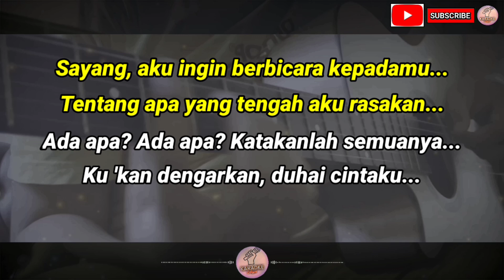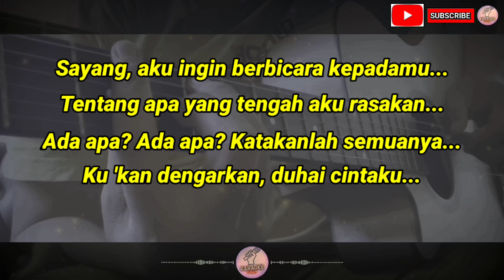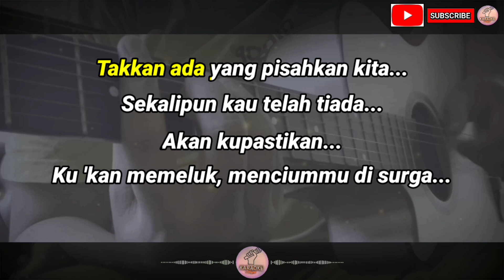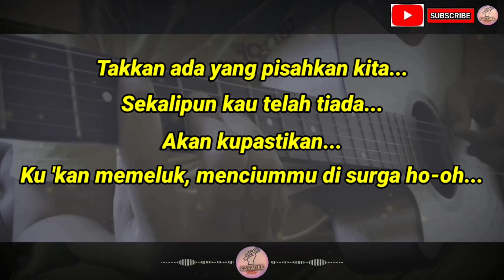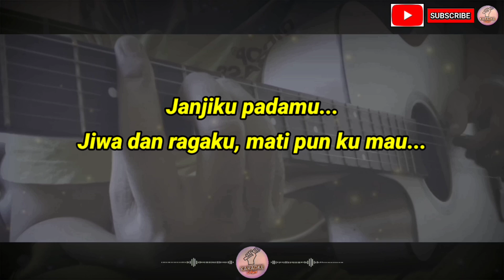Takkan Pisah - Eren (Karaoke) Versi Akustik Tidak Ada Vokal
takkan pisah eren karaoke akustik
karaoke akustik takkan pisah eren
eren takkan pisah karaoke akustik
takkan pisah eren karaoke
karaoke eren takkan pisah

Lirik:
Sayang, aku ingin berbicara kepadamu
Tentang apa yang tengah aku rasakan
Ada apa? Ada apa? Katakanlah semuanya
Ku 'kan dengarkan, duhai cintaku

Bila nanti orang tuamu tak meridhoi dengan
Apa yang kurasakan padamu
Semua orang tua ingin yang terbaik untuk anaknya
Begitu pun orang tuaku

Kau takkan tinggalkanku
Takkan pernah, sayangku
Janjimu, janjiku untukmu

Takkan ada yang pisahkan kita
Sekalipun kau telah tiada
Akan kupastikan
Ku 'kan memeluk, menciummu di surga

Jangan kau pergi tinggalkan aku
Bawa aku ke mana kau mau
Janjiku padamu
Jiwa dan ragaku, mati pun ku mau

Akan kupastikan
Ku 'kan memeluk, menciummu di surga ho-oh